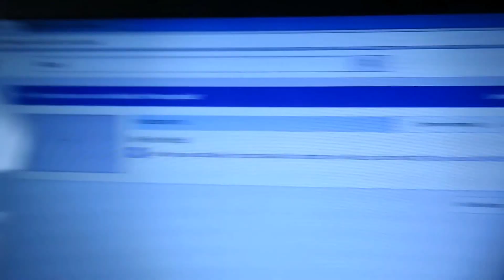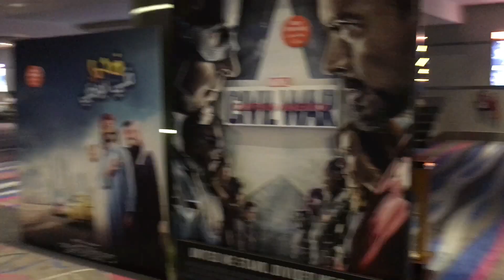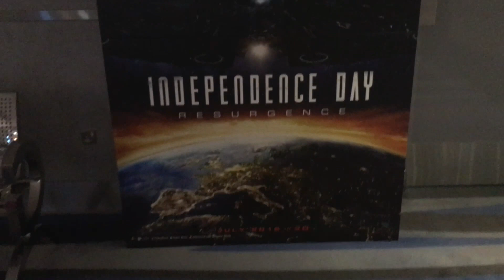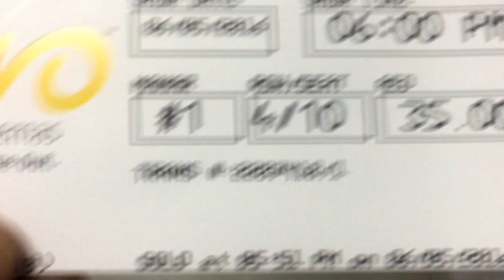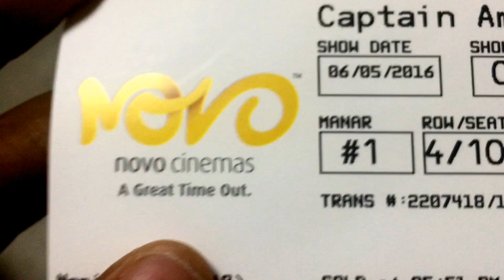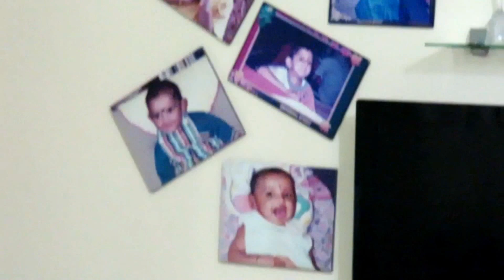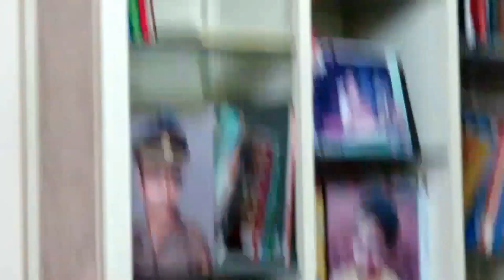Tour of My House!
Hi Guyz. Its PPJ Again. Its my second vlog. Do comment and give me suggestions.